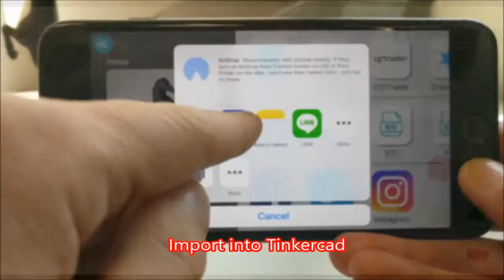How to export from Qlone to Tinkercad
In this short video we show the full cycle of 3D scan, export as STL and import into Tinkercad!